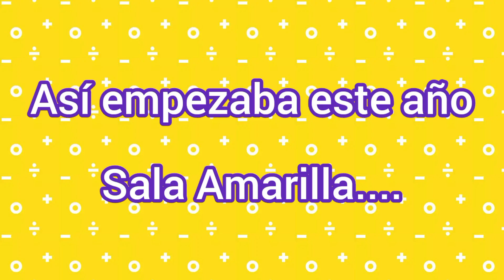Así empezó Sala Amarilla T.T